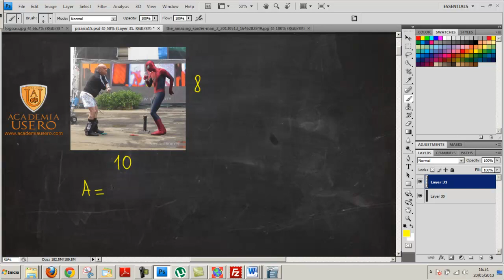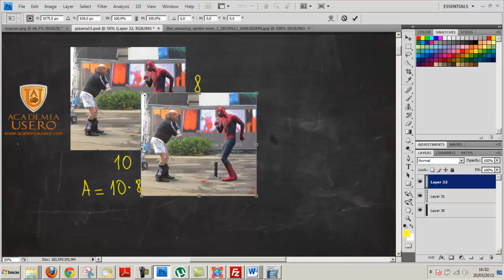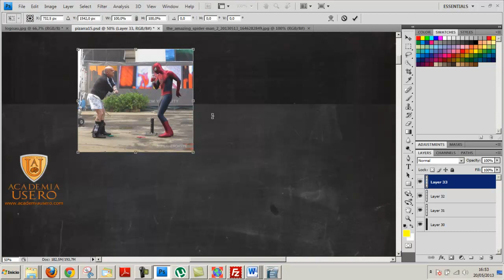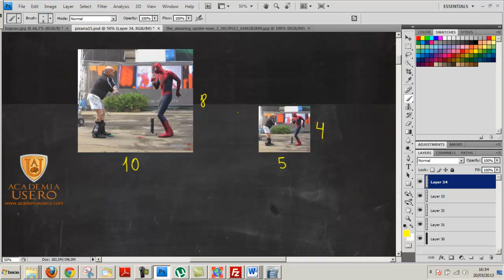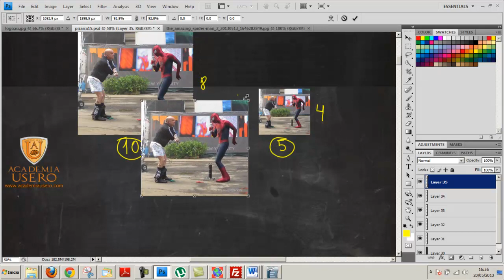Escala en una foto Matemáticas 2º ESO Academia Usero Estepona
Escala en una foto Matemáticas 2º ESO
Academia Usero en Estepona, el centro de formación con más vídeos en Internet del Mundo presenta: Escala en una foto Matemáticas 2º ESO